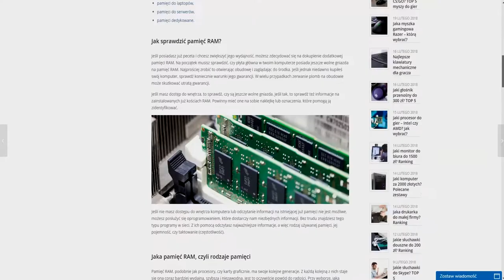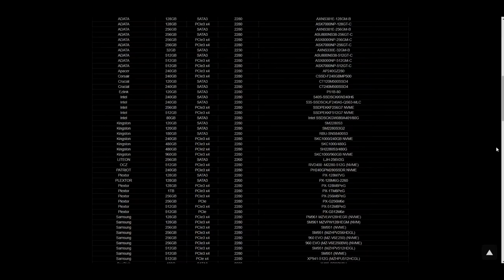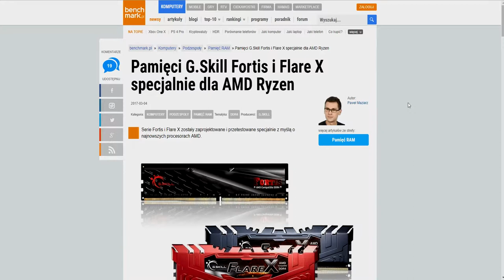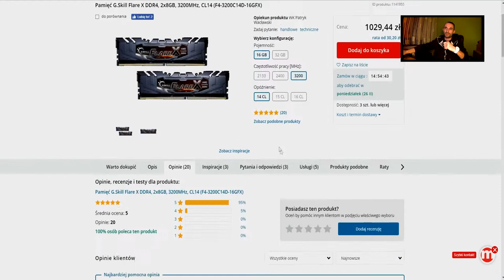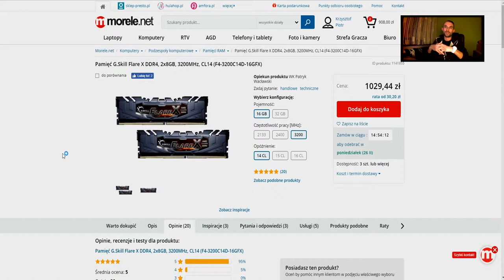TECHNIKALIA - Pamięć RAM G.Skill Flare X 3200MHz pod Ryzen